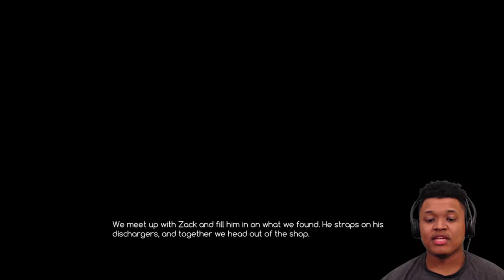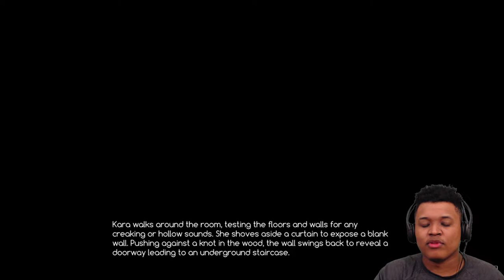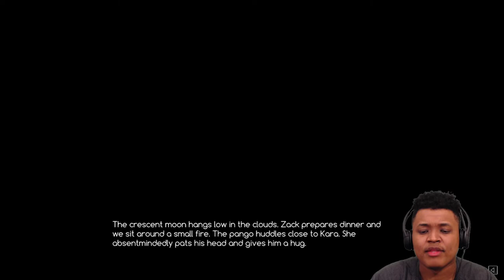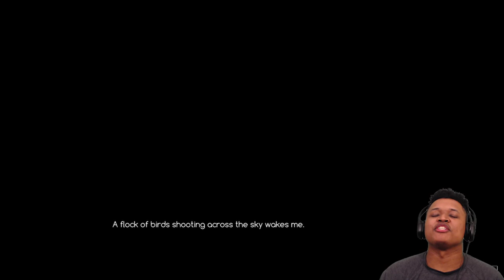Crystalline - Part 28: Kara Weeps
It's... not nearly as feel good as Kaori After Story.